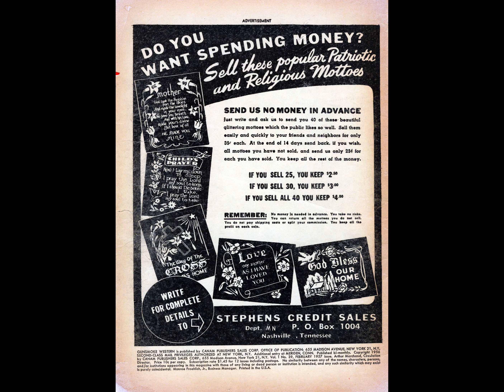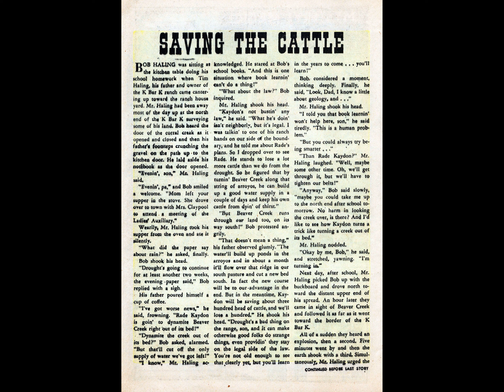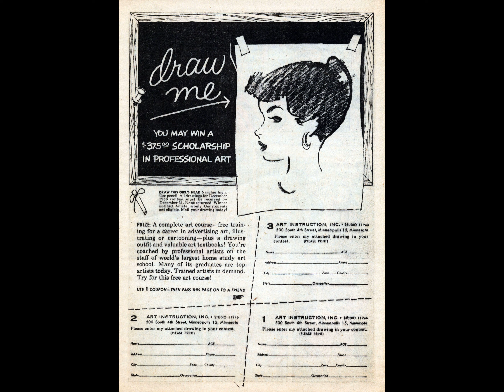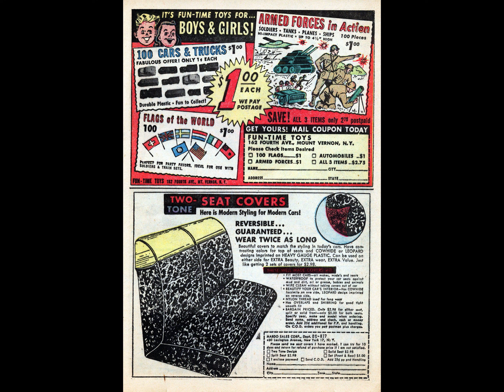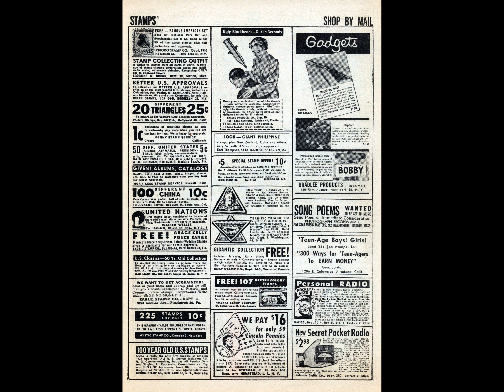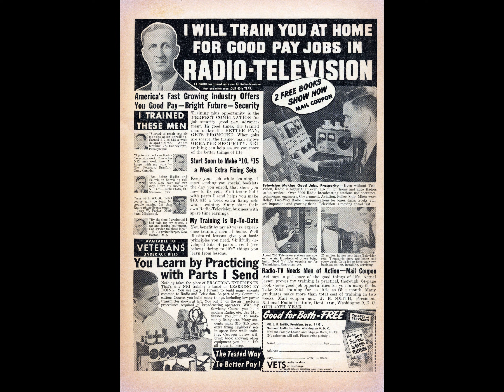Gunsmoke Western 039 comic book